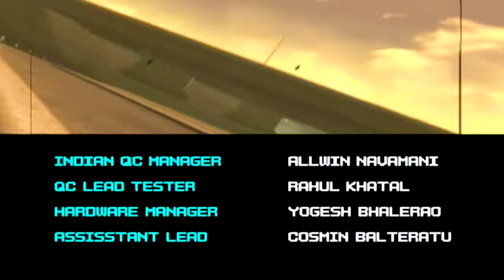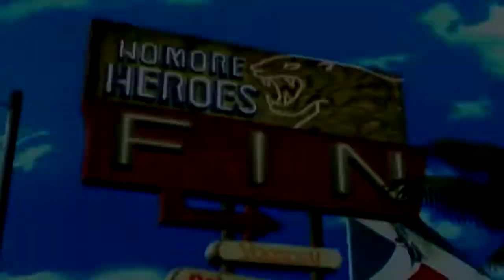Let's Play No More Heroes 2: Desperate Struggle Part 25 {Final Boss and Credits}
Time to face the final boss of the game,Jasper Batt Jr.! This fight takes place in 3 phases. In the first,he'll be driving around in a flying car. His main attack in this form is activating lasers in the center of the room. Lure them into hitting Jasper and he'll be stunned for several seconds,allowing you to get some hits in. If he revs his car,charge up and with good timing you can get into a clash with him. At half HP there's an unwinnable clash you must do with him. After the scene,you can then beat him. For phase 2,he turns into Batt Man! Whatever you do,stay away from the windows! Jasper can easily knock you out of them,killing you instantly. He has several melee attacks,and will fire bats at you when you're far away. Watch out for his grab attack as well. He can also use sonic punches,and use warp attacks when low on HP. For the final phase,you'll face his giant floating form. Try to dodge his huge punches and attack his body when possible. If you deal enough damage to him,you'll stun him temporarily,and can even attack his nose sometimes! He can also blow you back towards the wall,and fire a laser beam at you. In order to finish him,you must get into a clash with the laser beam and reflect it back at him. Then Travis will finish Batt off for good,avenging Bishop's death!